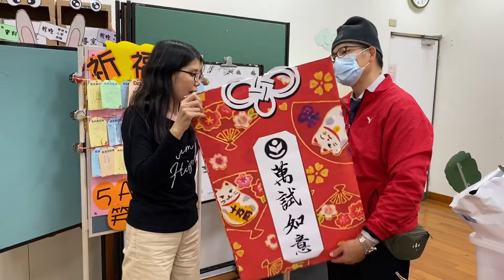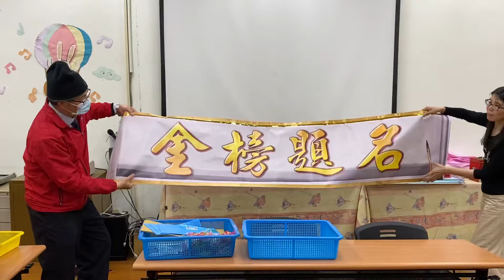萬試如意！台灣全國會考考生金榜題名－臺北市立萬華國中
金榜題名狀元才
全國會考英雄榜
千辛萬苦勤磨鍊
平安喜樂好人生
        金榜題名狀元才—非常感謝萬華國中學弟、學妹、師長們為考生加油打氣！行行出狀元、個個是英雄、認真加打拼、理想變成真！
         為了給萬華國中考生加油！學弟、學妹、老師特別配合製作狀元帽、御守、狀元門來祝福考生「金榜題名」，萬中用心籌辦的老師們，以及各國中學弟、學妹、同學、師長們給考生們平安、順利！誠摯的給考生們盈盈的祝福！
         我也要祝福台灣全國的考生：考試如意！全國考生平安、快樂！